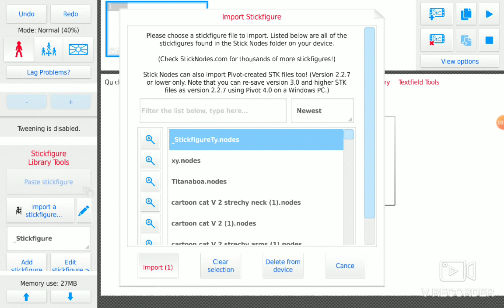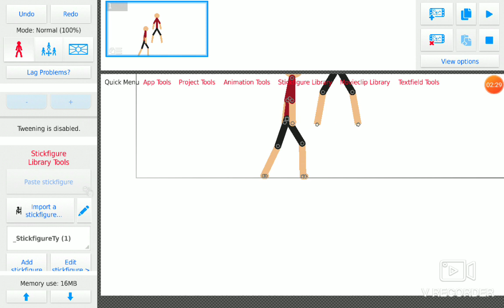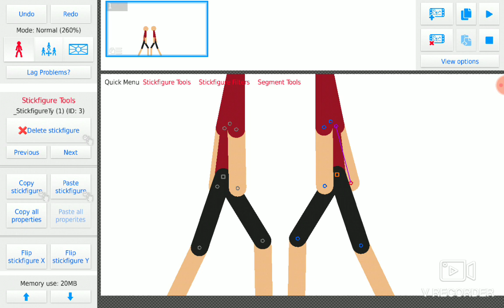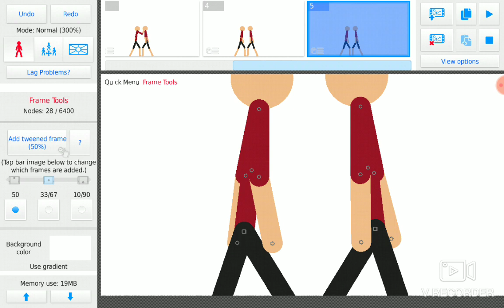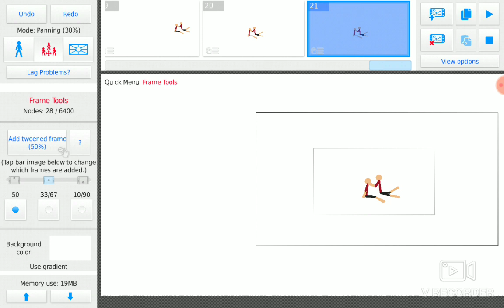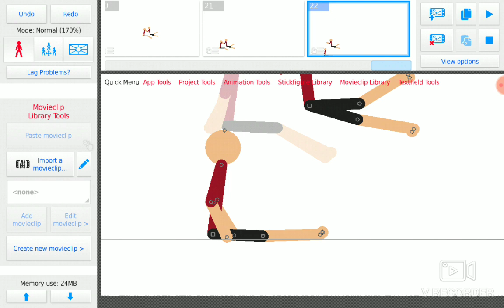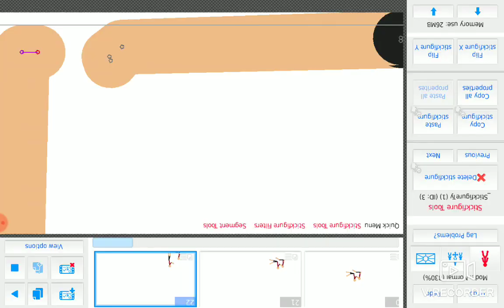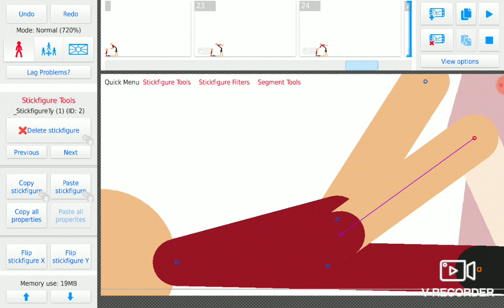February 16, 2021